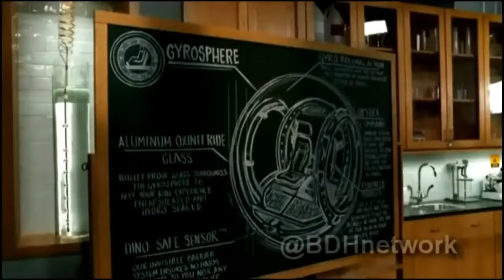Behind The Scenes with Jimmy Fallon Jurassic Word Target Exclusive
For more Bryce Dallas Howard news, videos, photos visit brycedallashoward.co Twitter: @BDHnetwork.

jurassic world jimmy fallon jurassic world jimmy fallon jurassic world jimmy fallon.